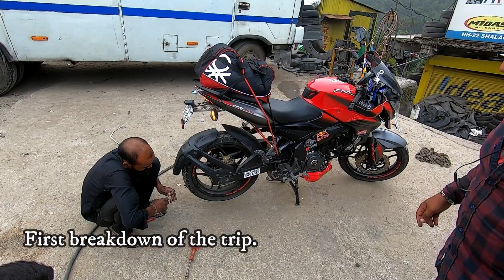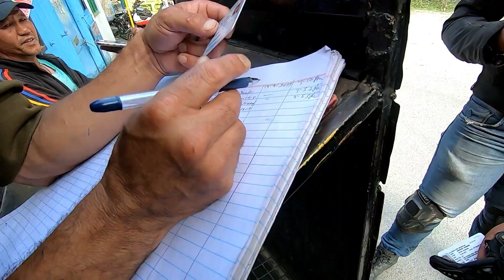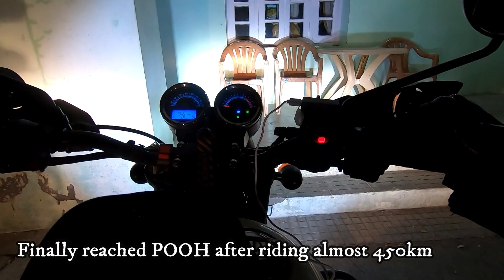Accident on DAY-1 - Spiti Expedition Episode 1- Ambala to Pooh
Shot on - GoPro Hero 7 Black (1080p 60fps)